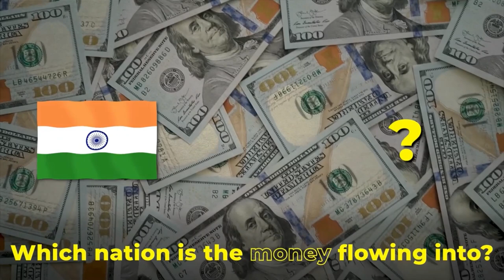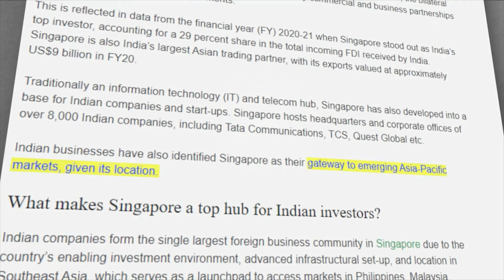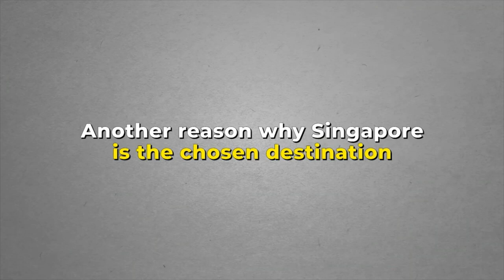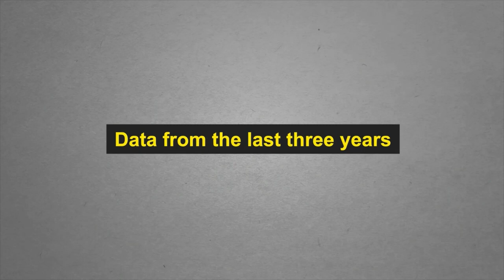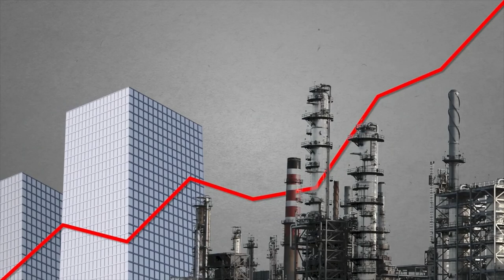Why India is investing so much in Singapore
While Singapore emerged as India's largest investor, India has also preferred the small nation of Southeast Asia as its gateway for investments. This paved the way for the Indian-Singapore bilateral relationship to become somewhat special.

Video Edited by bararasya

Timestamp(s):
0:00 India's Rising Financial Hub
0:50 The Singaporean Investments
1:30 Why Singapore?
2:16 The Indian Companies
3:28 Manufacturing & Finance
4:30 The Next Investment Destination